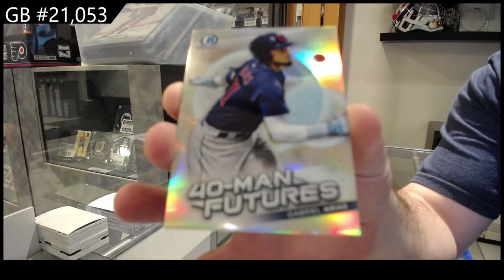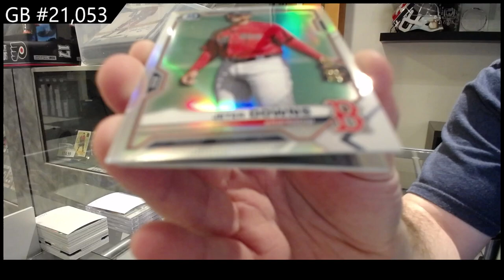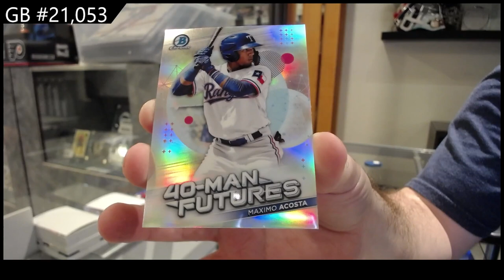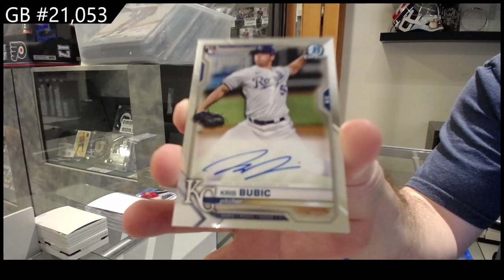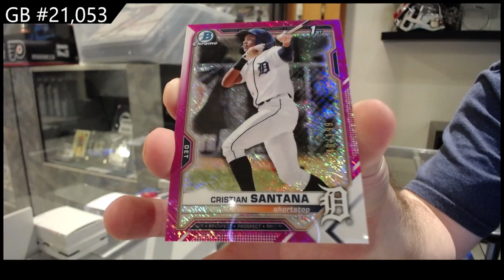2021 Bowman Chrome Baseball Box Break - CNC GB #21,053